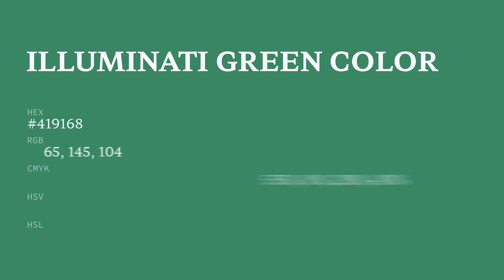Illuminati Green color #419168 hex color - Blue color - Warm color 419168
What color is Illuminati Green ? #419168 hex color - Blue color - Warm color 419168

Hex #419168 Color Code is also known as Illuminati Green color.